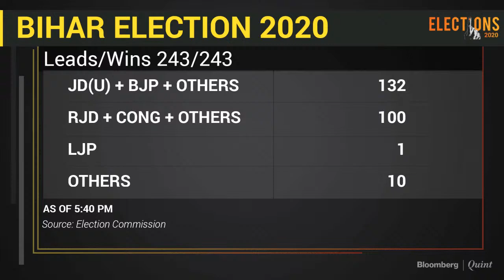Bihar Election Results: NDA Set To Retain Power In Bihar Assembly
NDA set to retain power in Bihar Assembly. Kaushik Vaidya in conversation with ADRI's Shaibal Gupta.